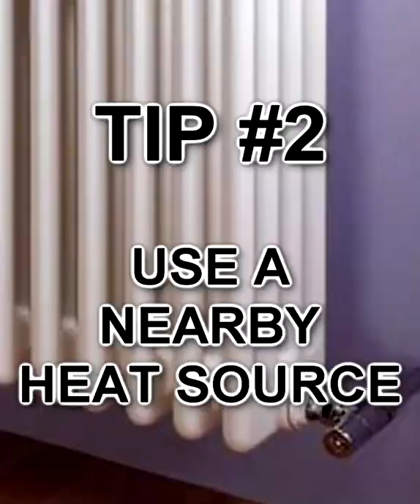HOW TO KEEP WHISTLES WARM AT GIGS / SESSIONS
Everyone knows whistles play better warm - if you want to keep your whistle warm between tunes at gigs, live shows, sessions, or even when recording, I have just the trick! This selection of heat retaining and producing products will help keep your whistle at optimum temperature between tunes, after you've warmed it up, to allow it to play at it's best when you're ready to pick it up again!

**Don't forget, not ALL of these techniques are suitable for ALL whistle materials. Wood whistles should NOT be submerged in water, plastic mouthpieces MAY melt/warp if they get too hot, and metal whistles MIGHT tarnish in water. Decide what works best for YOUR whistle.**